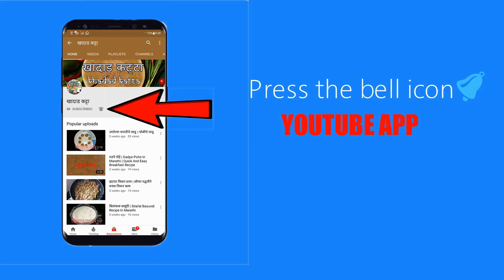करंदी मसाला | सूकी करंदी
करंदी मसाला